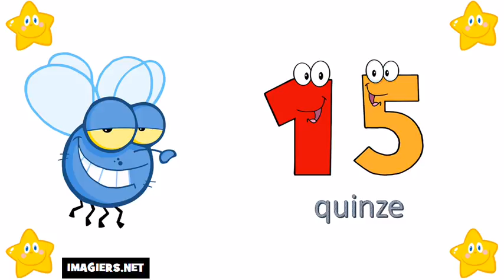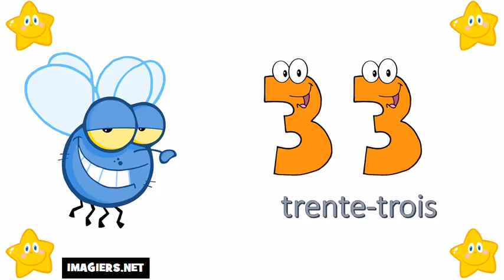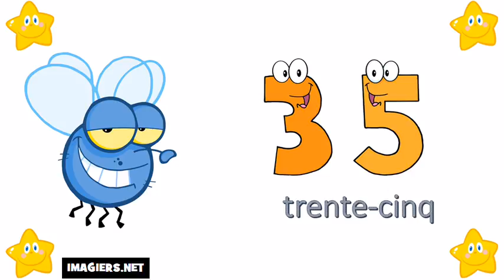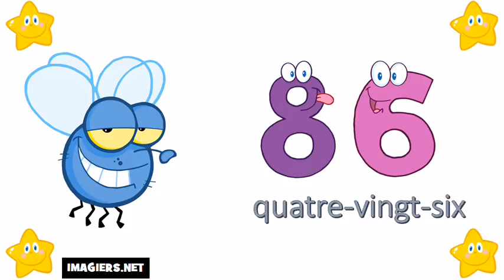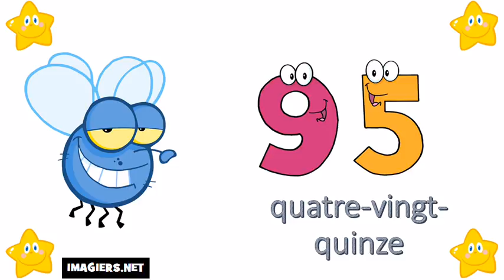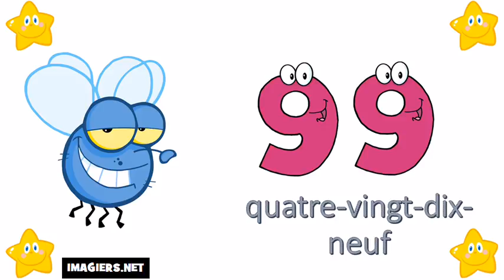Pranses # Dagdagan ang Pranses # 0 = 100